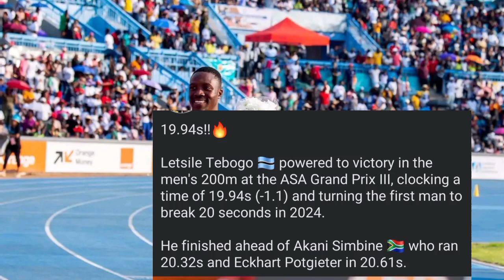Watch Letsile Tebogo Running The Fastest 200meter in South Africa ASA grand prix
19.94s!!🔥

Letsile Tebogo 🇧🇼 powered to victory in the men's 200m at the ASA Grand Prix III, clocking a time of 19.94s (-1.1) and turning the first man to break 20 seconds in 2024.

He finished ahead of Akani Simbine 🇿🇦 who ran 20.32s and Eckhart Potgieter in 20.61s.